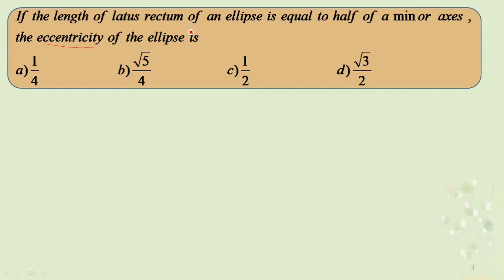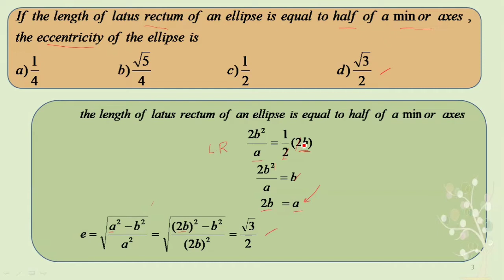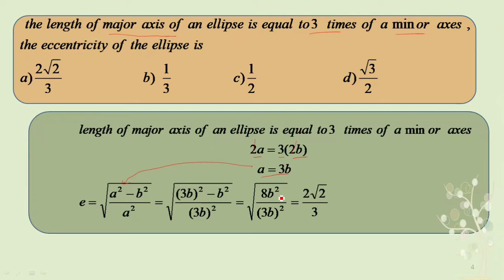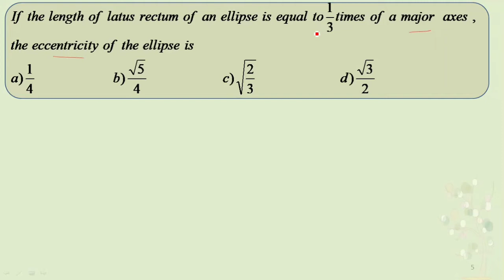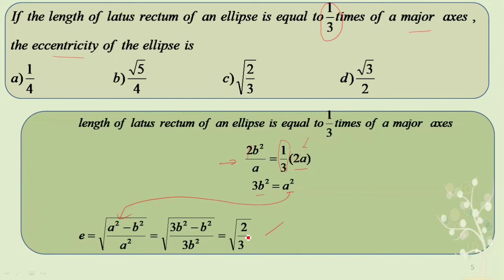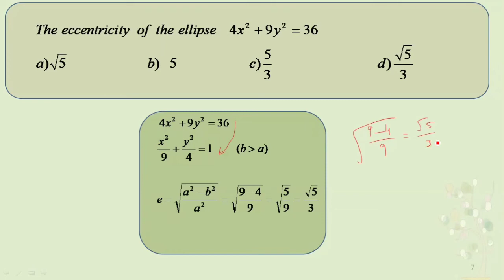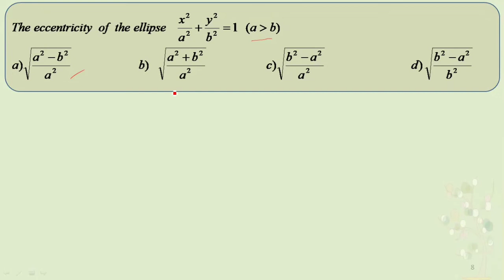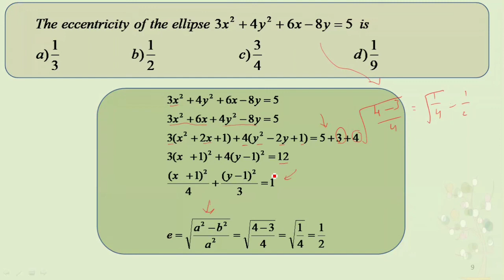Ellipse part 3 (Solved Previous Questions)